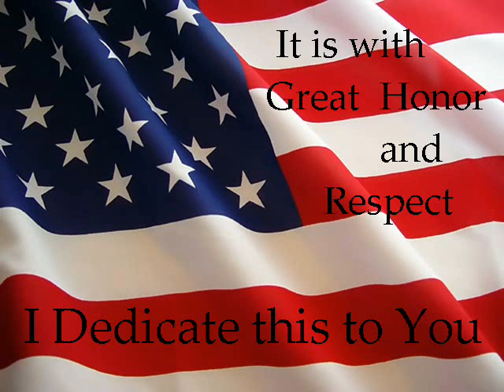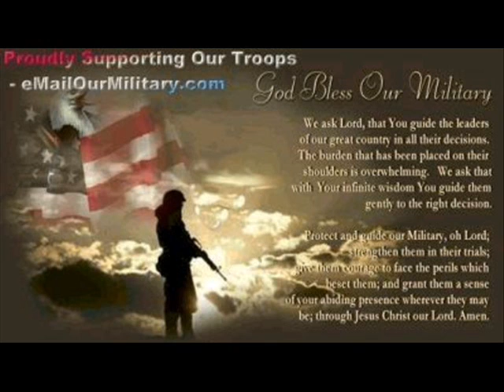FREEDOM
It is with Great Honor and Respect that I dedicate this video to our Service people and their Families.